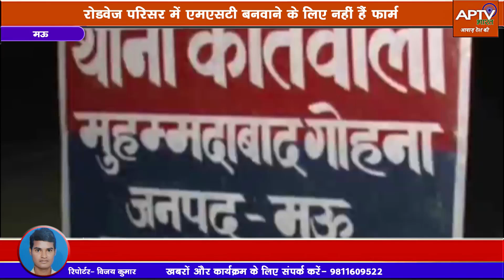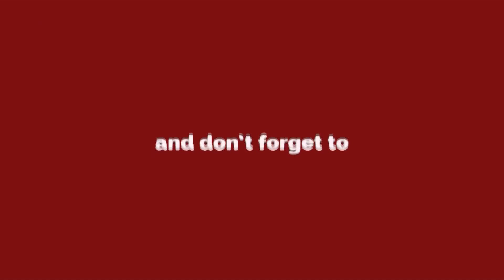MAU - तेज़ रफ्तार के कहर से 4 लोग हुए घायल, पुलिस को चेतावनी